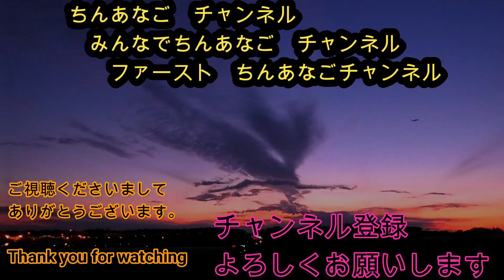*⋆✈ 超!!至近距離 FINNAIR A339 Low angle view (注)音量にご注意下さい 【Gibson Narita】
ご視聴くださいまして

ちんあなごチャンネル
  みんなで ちんあなごチャンネル
   ファースト ちんあなごチャンネル